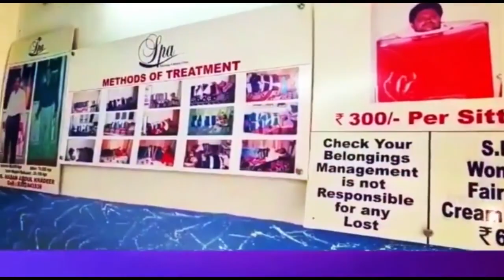ASAD UDDIN OWAISI K GHAR PAR HUA HAMLA | 7H TV NEWS